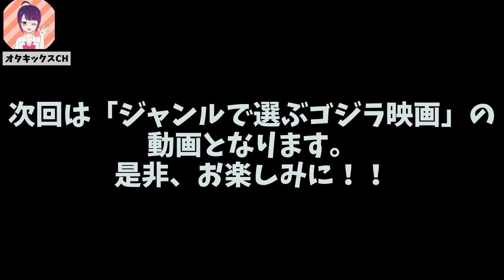【ゴジラの顔の秘密】顔とボディで選ぶゴジラ映画【山崎貴/ゴジラ-1.0/東宝/特撮/怪獣映画/岡田斗司夫/切り抜き/テロップ付き/For education】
今回は変わった趣向「ゴジラの顔で見る映画を選ぶ」という岡田斗司夫さんの企画です。

【素材提供】
・Pixabay様

0:00 ハイライト
0:29 造形で選ぶゴジラ映画
3:14 初代ゴジラ
3:44 『ゴジラの逆襲』
4:08 『キングコング対ゴジラ』
4:40 『モスラ対ゴジラ』
5:11 『怪獣大戦争』
5:48 エメゴジ
6:36 レジェンダリー版ゴジラ